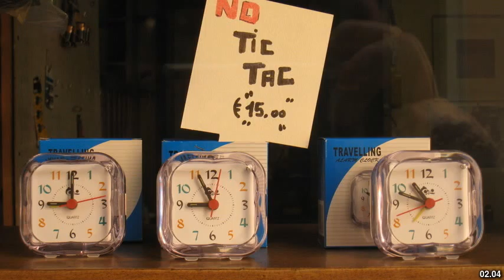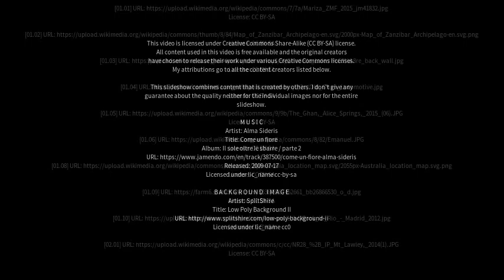Best places to visit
Best places to visit - Pimba (Australia) Best places to visit - Slideshows from all over the world - City trips, nature pictures, etc.